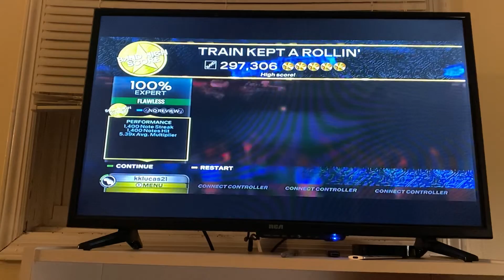Train Kept A Rollin’ (GH: Aerosmith Chart) FC!!!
So much more annoying than the RB cover chart